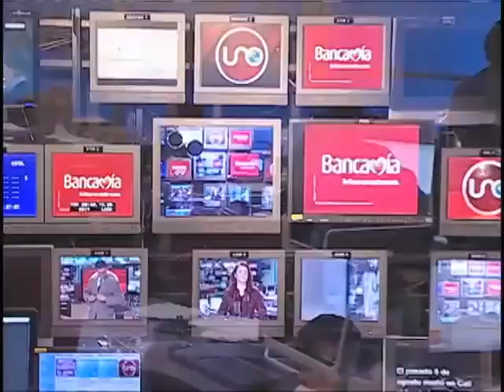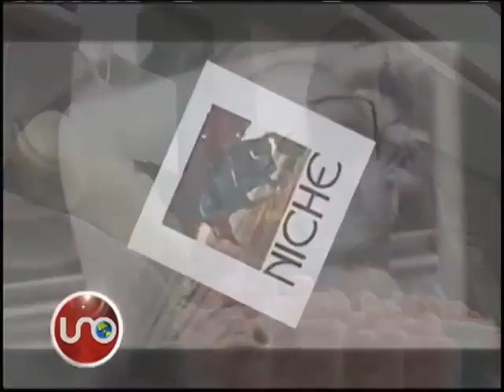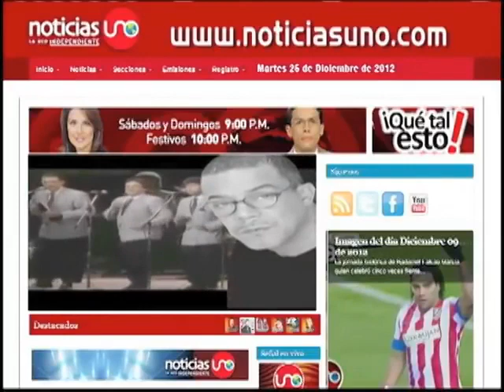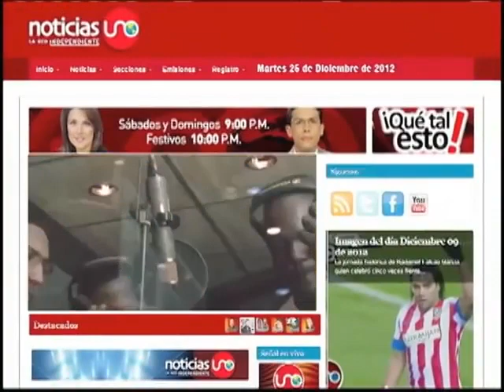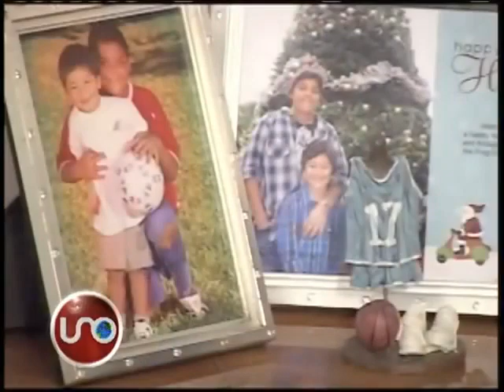Especial Grupo Niche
Especial Noticias Uno para Jairo Varela